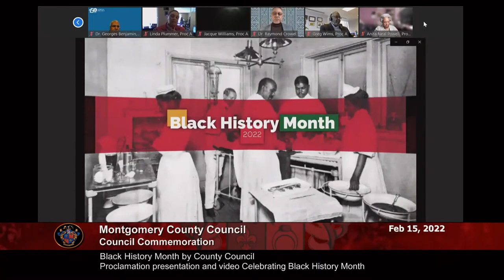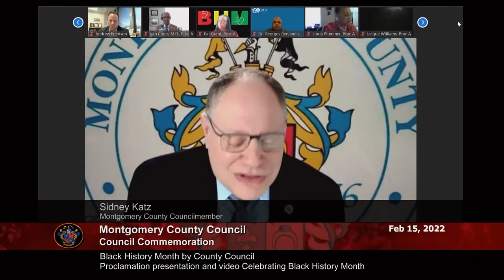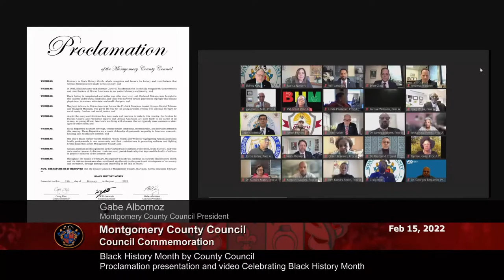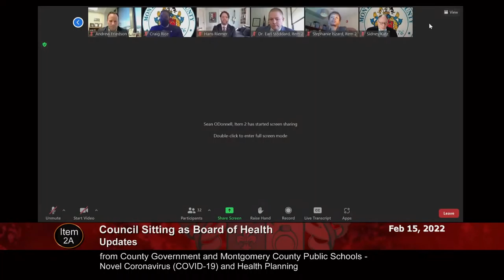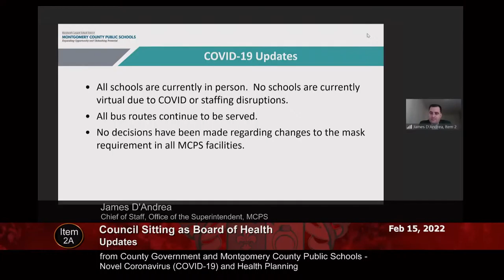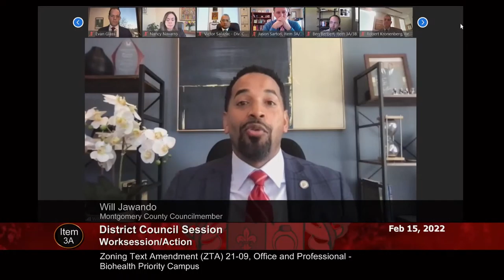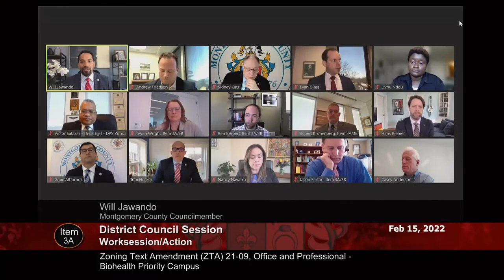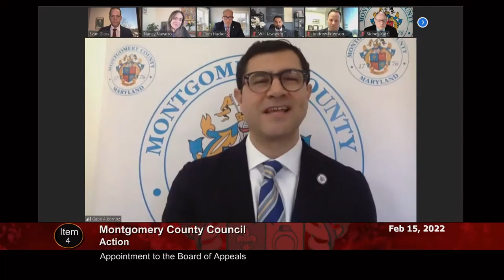February 15, 2022 - Council Session (am)